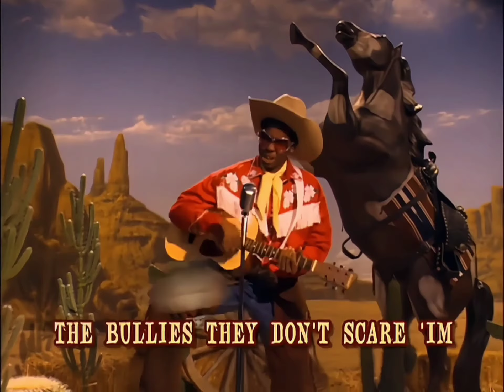COWBOY COOKIE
Lyrics:

COWBOY COOKIE, THE LADIES REALLY LOVE 'IM
COWBOY COOKIE, THE BEST YA EVER SAW
COWBOY COOKIE, THE BULLIES THEY DON'T SCARE 'IM
COWBOY COOKIE, YIPEE, YIPEE, YIPEE, YEEHAW